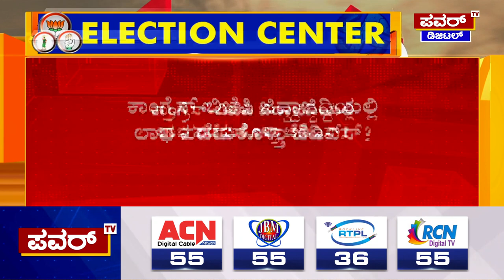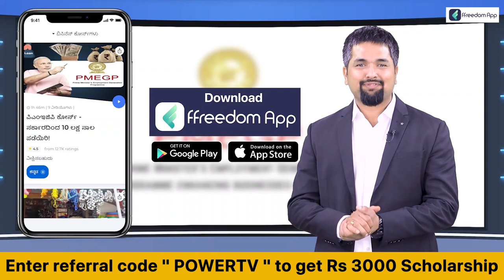Karnataka Election Survey : ಜಮೀರ್​ ಕೋಟೆಯಲ್ಲಿ ತೆನೆಹೊತ್ತ ಮಹಿಳೆ ಅಬ್ಬರ..!​ | Power TV News